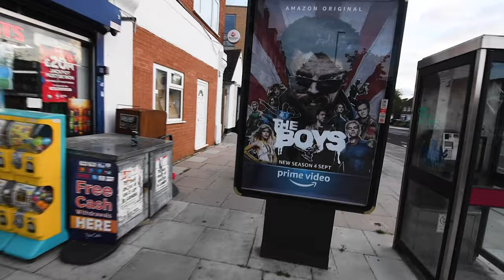Just around the bend/Shed Kat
shot in Redlees Park, Isleworth., this park is very special to all the people that use it to take their kids to run around, tennis, martial arts, basketball, football, rugby, frisbee (although not many play) bocce ball (although not many play), pull ups, chin ups, stationery bicycles. whoever said that kids play video games all day simply have not been to the park recently. long live the park